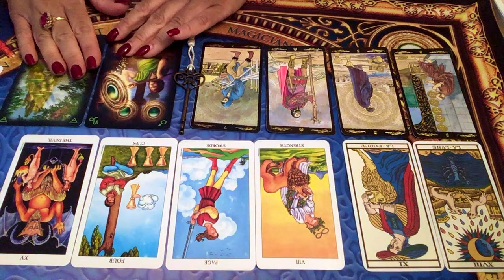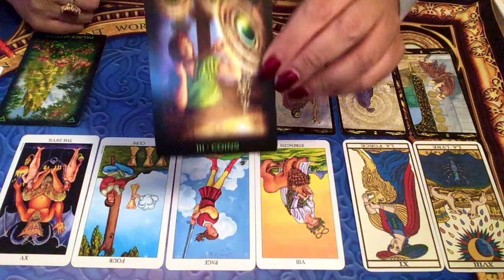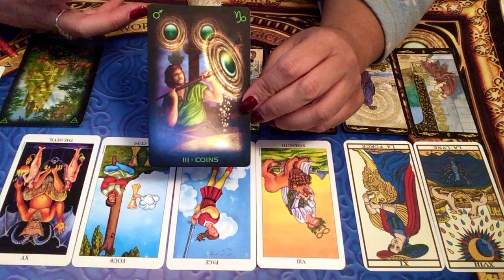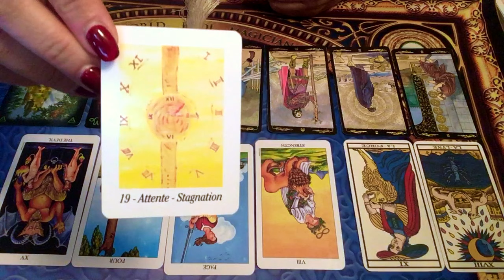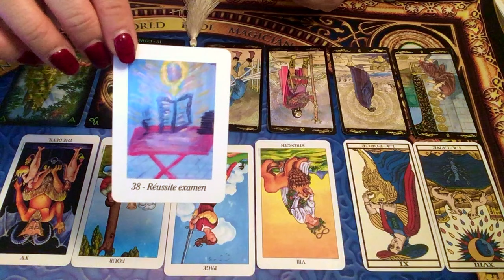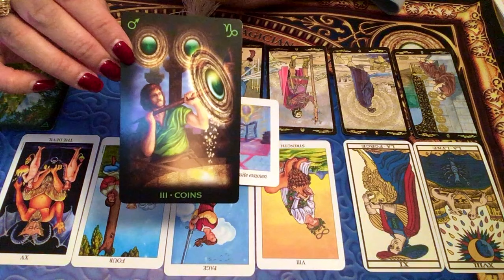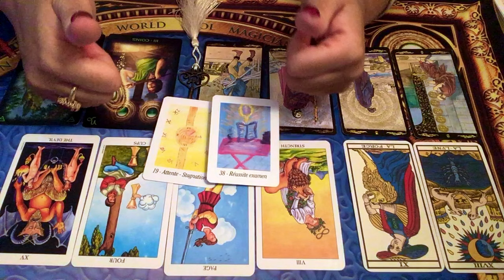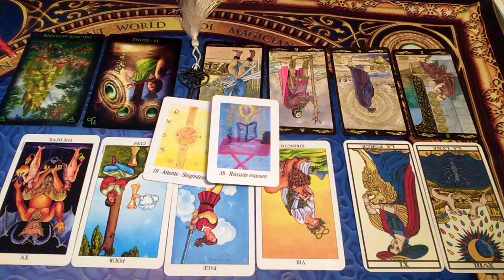SEMAINE DU 10 AU 17 NOVEMBRE 2019 - Comment être à votre meilleur cette semaine?